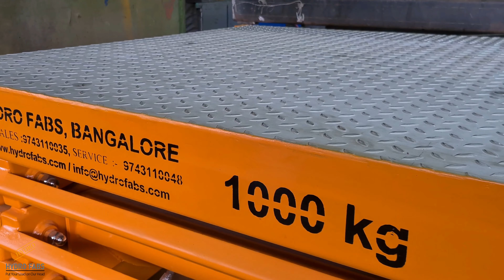Hydraulic Scissor Lift | Client: Abbot Industries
This Hydraulic Scissor Lift was custom manufactured for Abbot Industries with a load capacity of 1000 Kgs.